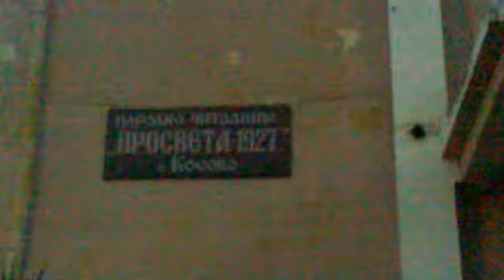Великден в село Косово 2013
NA VELIKDEN V SELO KOSOVO